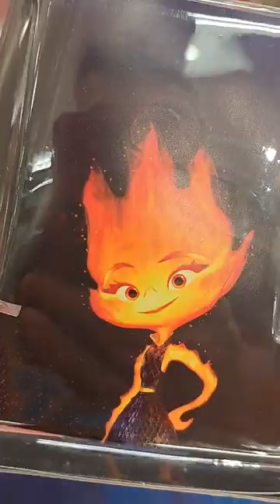Pixar Elemental Movie Toys Splash Into Target Disney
Disney Pixar Elemental movie toys at Target! Mini figures, Fire, Water, Ember Lumen, Wade Ripple, Bernie Lumen, Clod, Gale Cumulus. Toy hunt for Disney and Pixar toys.

Mailing Address:
Amusement Archive
941 West I35 Frontage Rd